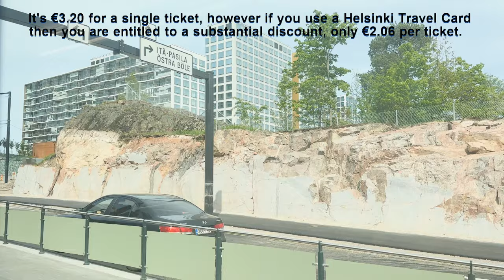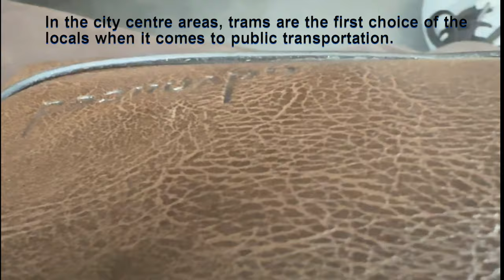Best Local Transport for City Tour in Helsinki Finland | Europe Travel Vlog | EP-9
Hello Friends,
This is my Europe Travel vlog, for local transport in Helsinki finland.